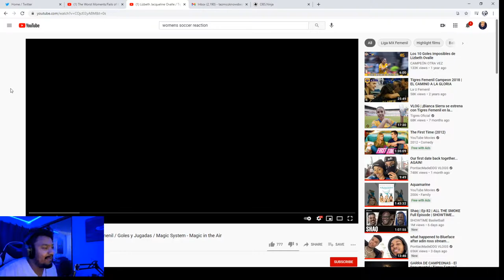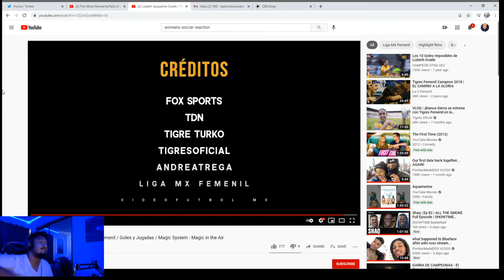SHE IS DIFFERENT ! Lizbeth Jacqueline Ovalle / Magic System - Magic in the Air | REACTION !!!!!!!!!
LIKE & SUBSCIRBE!
Thank You to everyone who's still been watching my video even if I wasn't posting!

Apex Legends, GTA5, and Call of Duty.

and @mr.brazy hoe on snapchat